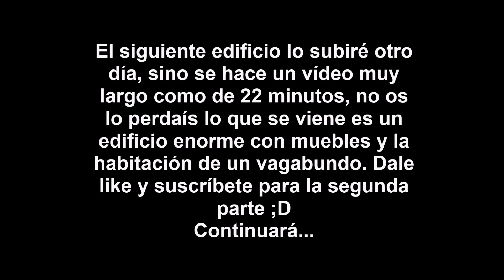Club de alpinismo abandonado // Sitios abandonados en la nieve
Muy buenas a todos, fui a pasar el día en la nieve pero ya de paso encontré allí unos abandonos y es obvio que tenía que entrar a explorarlos jaja, este vídeo es solo la primera parte que bueno no tiene gran cosa pero teneís que ver la 1º parte para cuando suba la segunda poder entender todo.